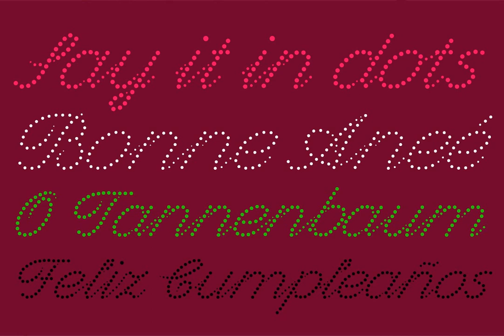Puntino Font - Download at YouWorkForThem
Download Puntino Font at YouWorkForThem

Puntino is (maybe the first) dotted script typeface and not made up of grid-based dots. They are optical corrected and there is always the same distance between the dots, with the aim to create more harmonic letterforms. The dots also vary gradually in size to reflect the thickening and thinning of strokes, giving the letterforms a sophisticated overall look.

Puntino comes up with 4 styles and is perfectly suited for logos, brands, congratulation cards.

The language support includes Western, Central and Eastern European character sets, as well as Baltic and Turkish languages.

Opentype Features:

Standard ligatures and contextual alternates should be activated.